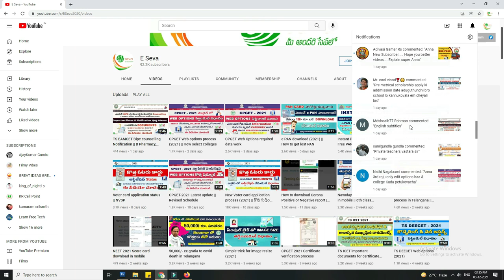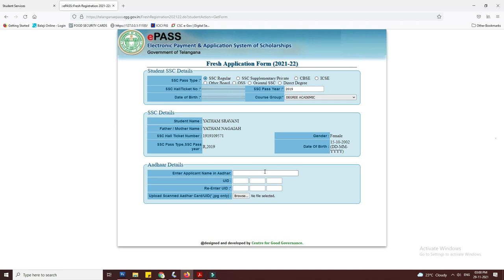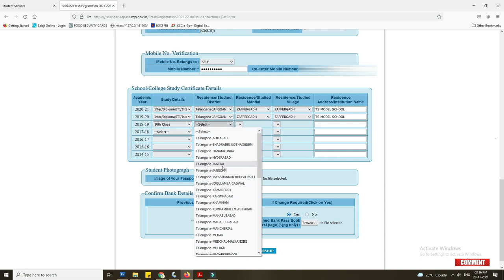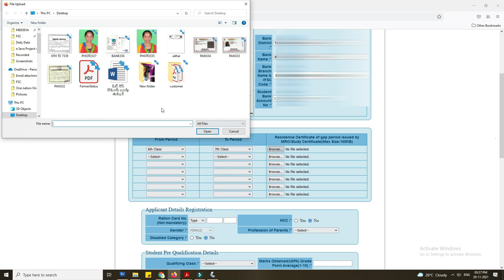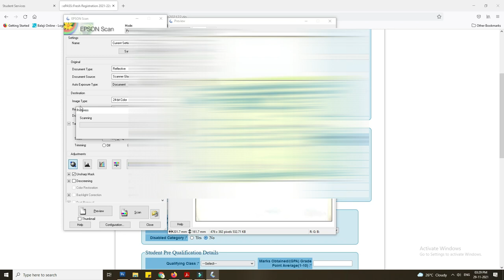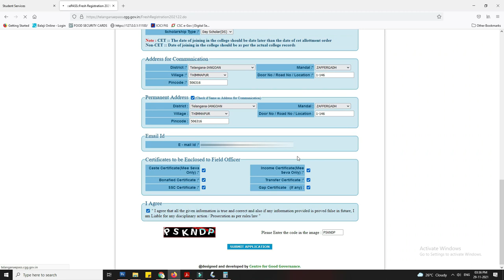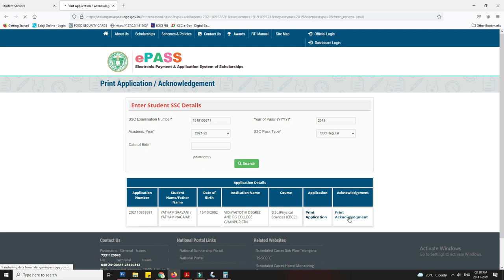Scholarship Application process (2021) || Post Metric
College Students scholarship application process. Pre metric scholarship through TS epass website. To know how to apply, what are the documents required and who is eligible, please watch this video at our channel csc eseva.

ts epass scholarship status
ts epass scholarship 2020-21 last date
ts scholarship status
ts epass status 2020
epass application number
scholarship status 2020-21ts epass scholarship 2020-21 status
ts scholarship status
epass application status
degree scholarship last date 2021
e-pass telangana covid
degree scholarship last date 2021 telangana
epass scholarship 2021-22 last date
inter 1st year scholarship last date 2021
degree scholarship amount in telangana
ts epass scholarship 2020-21
ts epass status 2021
scholarship status check 2021
how to check scholarship status ts
ts intermediate scholarship last date 2021-22
scholarship for intermediate students in telangana 2021
scholarships for intermediate students in telangana 2020
epass scholarship statusdegree scholarship 2021 last date
scholarship 2021/2022
degree scholarship 2021 telangana
degree scholarship 2021 in karnataka
degree scholarship 2021 india
degree scholarship 2021 ap
bachelor degree scholarship 2021
post matric scholarship 2021
post matric scholarship 2020-21 last date
post matric scholarship cg
post matric scholarship status
post matric scholarship portal
post matric scholarship means